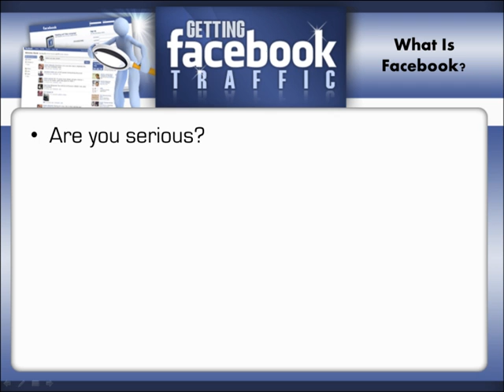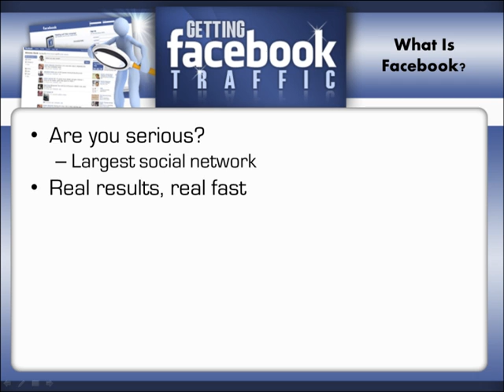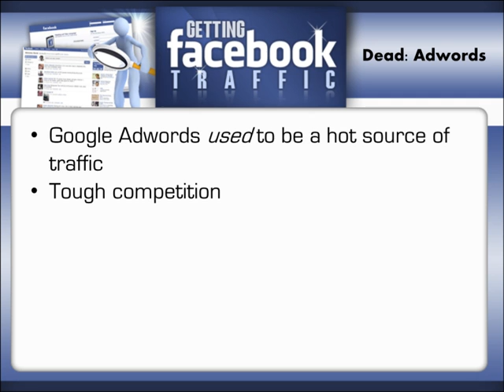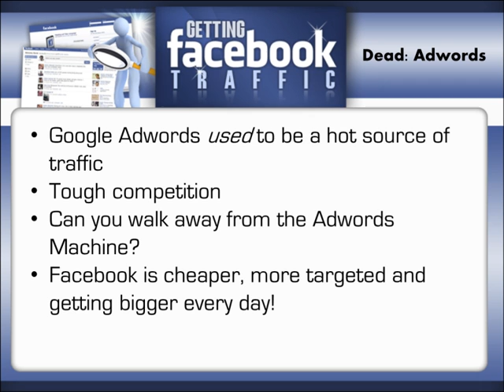1 facebook traffic introduction